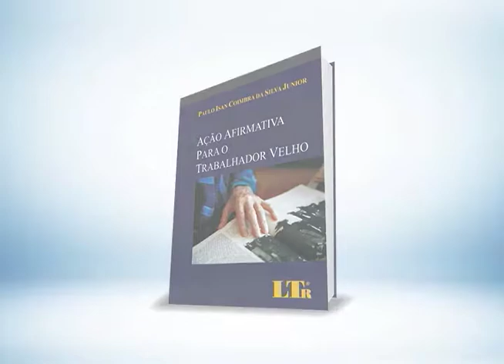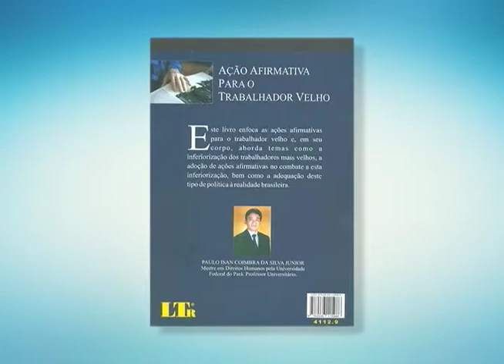MPT INDICA - Livro "Ação afirmativa para o trabalhador velho"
Nesta edição,  o MPT Indica o livro "Ação afirmativa para o trabalhador velho" de autoria do procurador Paulo Isan Coimbra da Silva Júnior.